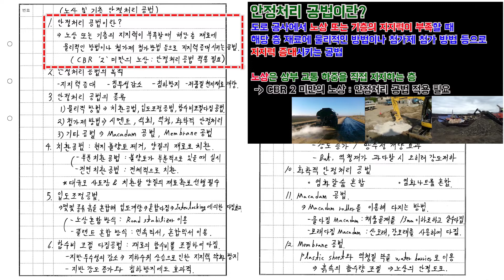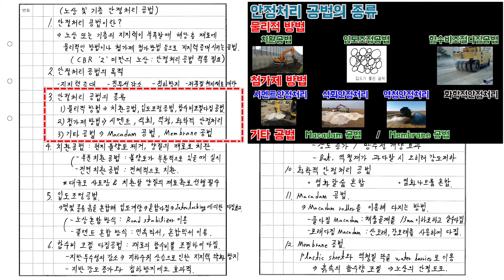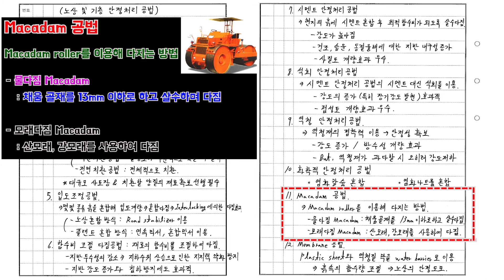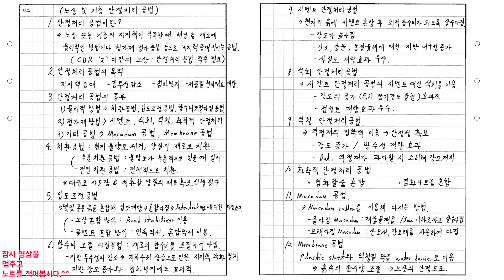[토목시공기술사] 잉어TV 교재 만들기 (#159/273) 노상 및 기층 안정처리 공법